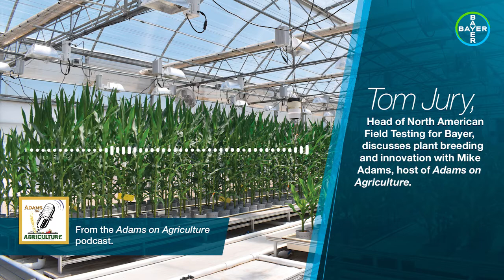Tom Jury, Head of North American Field Testing for Bayer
Tom Jury, Head of North American Field Testing for Bayer, discusses plant breeding and innovation on the Adams on Agriculture podcast.